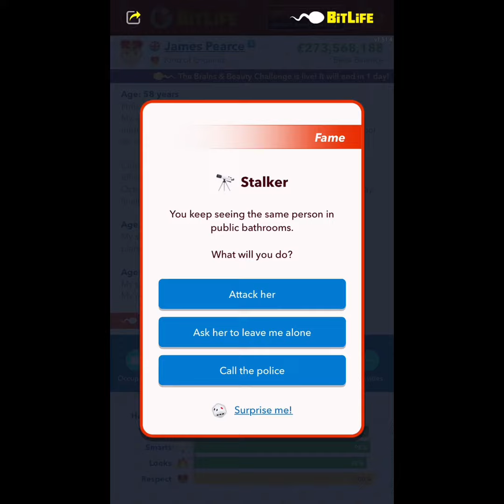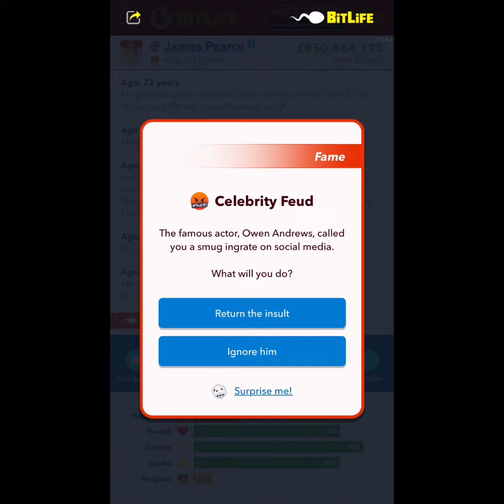I inherited £400,000,000 from... (Pearce Ep4)